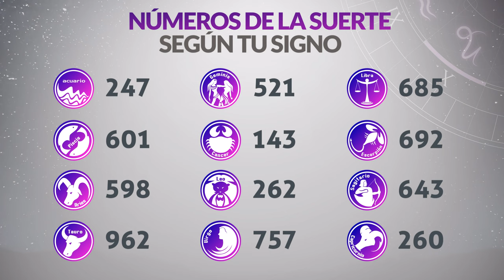Resultados Lotería de BOYACÁ del Sábado 11 de Mayo de 2024 PREMIO MAYOR 😱💰🚨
Resultado de la loteria de Boyacá Sábado 11 de Mayo de 2024
Loteria de Boyacá 11 de Mayo
Premio mayor Loteria de Boyacá 11 de Mayo
Ultimo resultado de la loteria de Boyacá
Resultado de la loteria de Boyacá once de mayo
Ultimo resultado de sorteo de la loteria de Boyacá
boyaca loteria
resultado boyaca
boyacá anoche
sorteo boyaca
ltimo sorteo de boyaca
resultado boyacá
hoy la lotería de boyacá
chance boyaca
boyacá sorteo
lotería de boyacá 2021
oteria boyaca resultados
último sorteo
boyaca anoche
que cayo en la loteria de boyaca
resultado del a lotería de boyacá de anoche
sorteo últimos resultados de la lotería de boyacá
lotería de boyacá de hoy
anoche que cayó en la lotería boyacá
lotería boyacá y cauca
loteria de boyaca hoy último resultado
resultado boyaca lotería de boyacá hoy